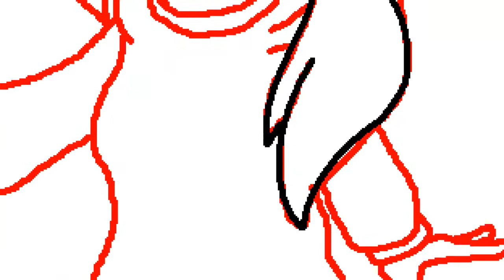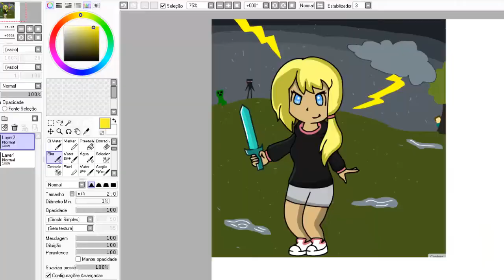Desenhando - Mika Gamer [Draw With Music]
Twitter - @LanyNakano - Music: Dant3 - Dant3 Is My Real Name